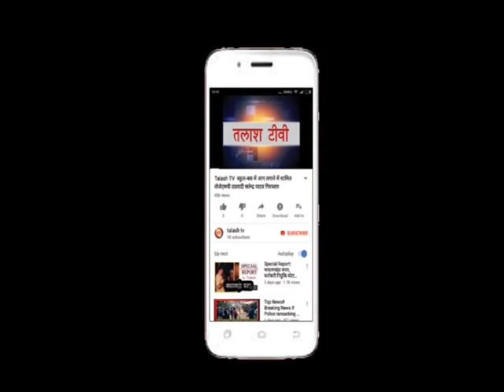Special Report- गड्डे में जिंदगी